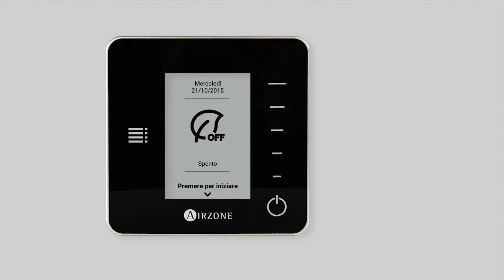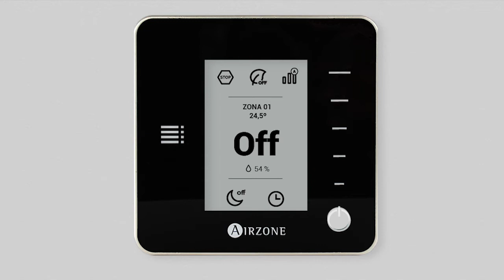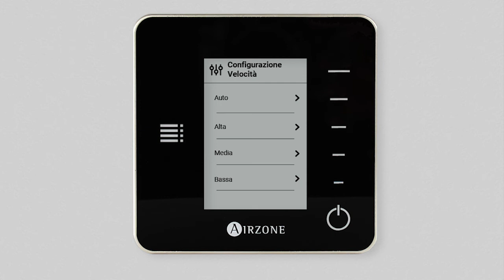Termostato Airzone Think: Utilizzo basico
La gamma Think di termostati a cavo o radio di Airzone unisce efficienza e risparmio in un elegante dispositivo a basso consumo grazie allo schermo monocromatico elettronico.

Il controllo del termostato si realizza tramite tasti capacitivi. Che sono:

- On/Off
- Airzone
- Barra di controllo.
- Menú di configurazione.

Lo schermo presenta due distinte modalità:

La modalità salvaschermo appare con il termostto a riposo e mostra:
- Giorno e data
- Stato attuale della zona gestita dal termostato.

Alla modalità schermata principale si accede tramite un singolo tocco sul logo Airzone, e mostra:
- Modo di funzionamento
- Funzione Eco-Adapt che indica il livello di efficienza della installazione impostato dal Blueface.
- Velocità del ventilatore.
- Nome della zona e temperatura ambiente.
- Stato della zona o temparatura impostata.
- Umidità relativa.
- Modo Sleep.
- Stato della programmazione oraria

Mediante il tasto ON/OFF si potrà accendere o spegnere la zona nella quale il termostato è installato.

Utilizzare la barra di controllo premendo o scorrendo sulla medesima per impostare la temperatura desiderata.

Dal menù di configurazione potrà selezionare in qualsiasi caso le impostazioni del modo sleep di spegnimento temporizzato della zona selezionando una tra le opzioni 30, 60 o 90 minuti.
Per navigare all’interno dei menù del termostato Think seguire le istruzioni riportate sullo schermo, di modo che, ogni volta che appare una possibilità di opzione, si dovrà premere sul tasto indicato dallo schermo nella barra di controllo laterale.

Inoltre potrà accendere , spegnere o impostare la temperatura in una qualsiasi delle zone delle sua installazione grazie alla funzione di navigazione remota.

Se il termostato che stiamo utilizzando è configurato come maestro del sistema, potremo impostare il modo di funzionamento dell’intera installazione tra quelli disponibili.

In ultimo , se il controllo della velocità di ventilazione è attivato, si potrà selezionare, utilizzando la barra di controllo laterale, la velocità desiderata scegliendo tra auto, alta, media e bassa.

Quando la batteria del termostato con comunicazione radio è quasi scarica apparirà un avviso sullo schermo. Sostituire la batteria come indicato nel video.